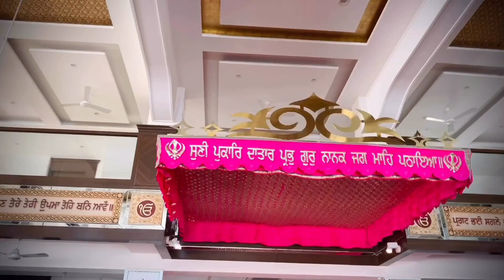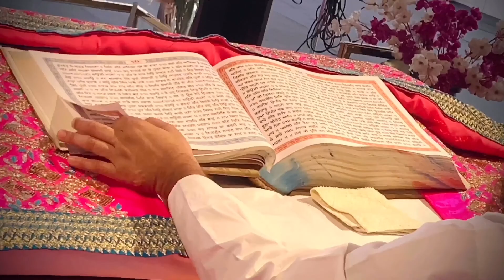Tera Naam Japan di Satgur Menu Aadat Pe Gayi ha || Jajj Saabh | WaheguruJi | Amandeep Singh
song:- Tera Naam Japan di Satgur - Menu Aadat Pe Gayi ha
Devotional Song
Lyrics:- TamanJeet Singh
Singer :- Jajj Saabh - (Amandeep Singh)